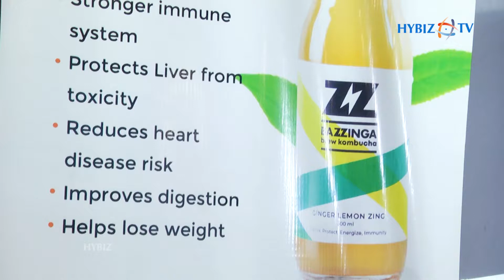Hyderabad's Finest Sparkling Kombucha || Bazzinga Brew Kombucha || Hybiz tv